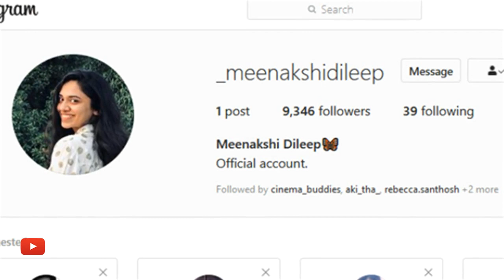ആരാധകർ ആഗ്രഹിച്ചത്, മീനാക്ഷി അത് സാധിച്ചു! | Meenakshi, made and implemented the decisions!